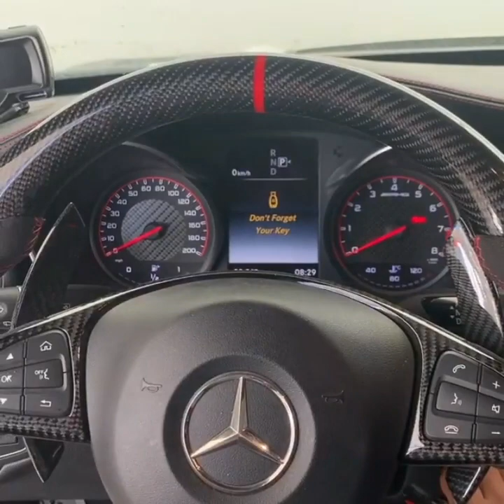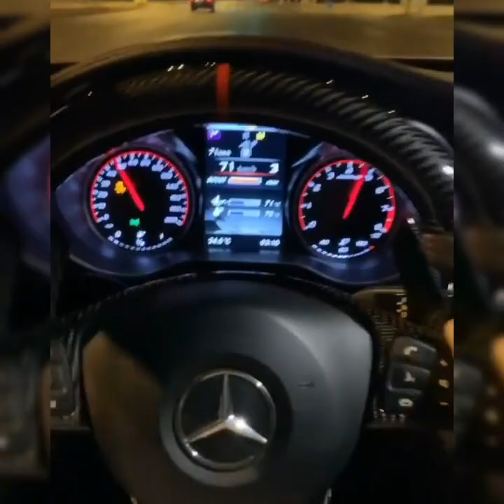Mercedes C63s Amg pp-performance - Insane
owner instagram 🔥calshehhi🔥